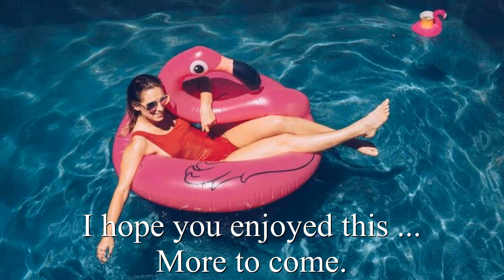The Things We Did Last Summer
I always will remember Frank Sinatra's version of this great song.
It isn't a prominent hit song, it is just simply gorgeous.
Recorded 9 June 2019 on my Tyros 5 keyboard.